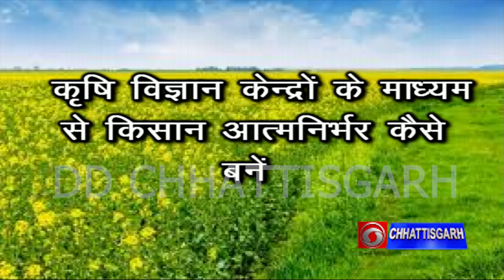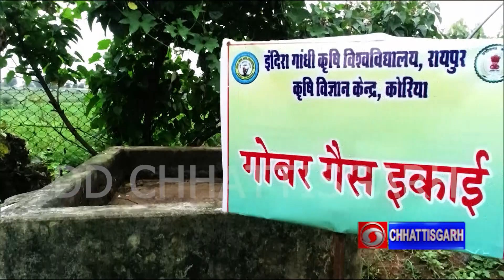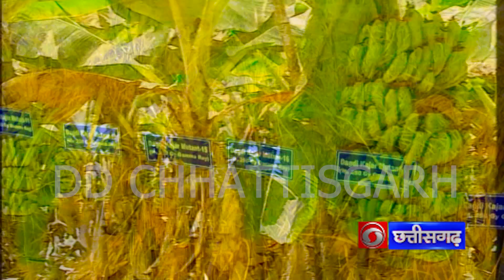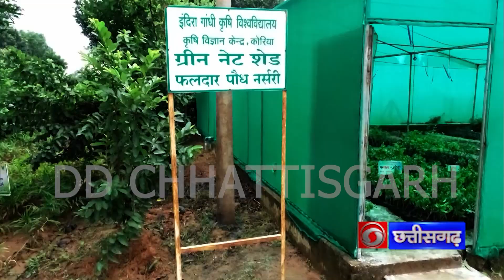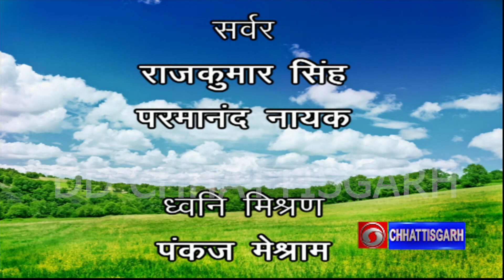कृषि विज्ञान केन्द्रों के माध्यम से किसान आत्मनिर्भर कैसे बनें | कृषि दर्शन प्रसारण दिनांक- 03.01.24